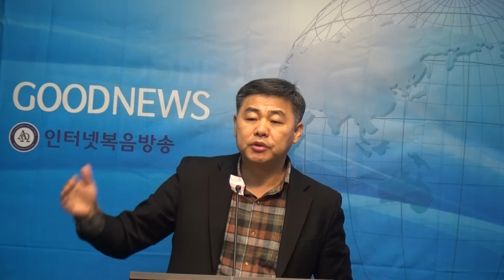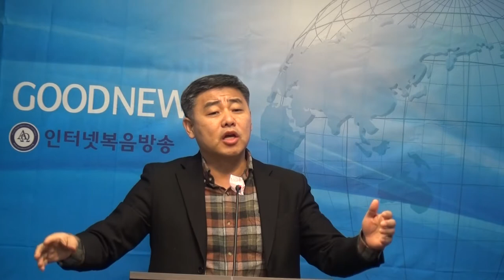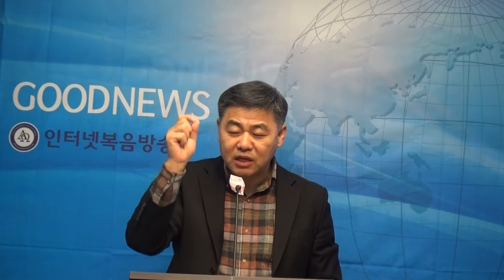손윤길목사(눅5:17-26)"일어나 걸어가라"